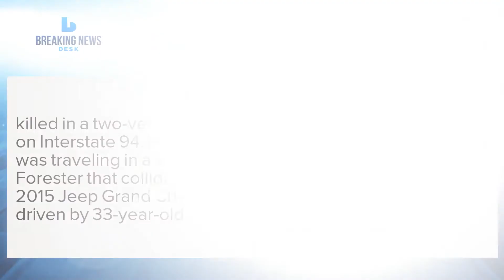23-Year-Old Brooke Hargrove Killed In Stark, ND Accident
Read Full Story Tragic accident that occurred on Tuesday March 16th in Stark, North Dakota. 23-year-old Brooke Hargrove was tragically killed in a two-vehicle crash on Interstate 94